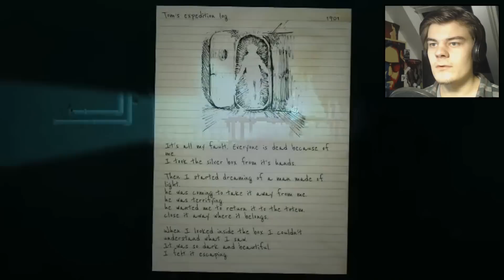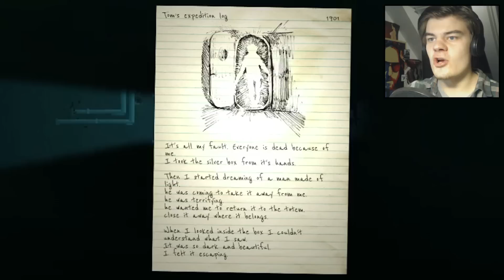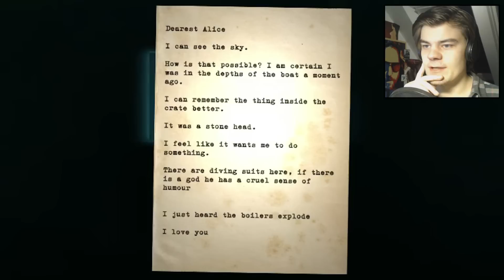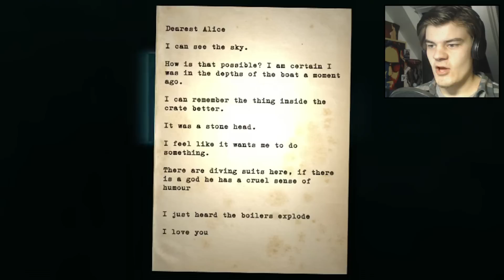HISTORIE TWIST! - Reveal The Deep #6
Jeg er HVEM!?